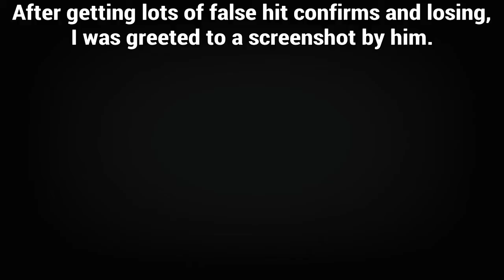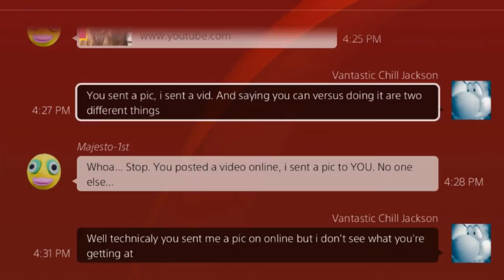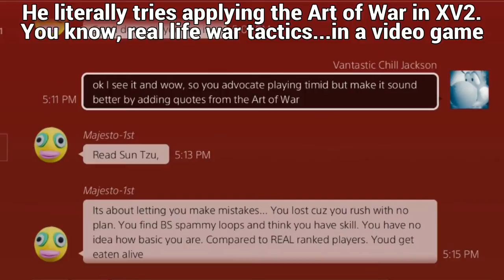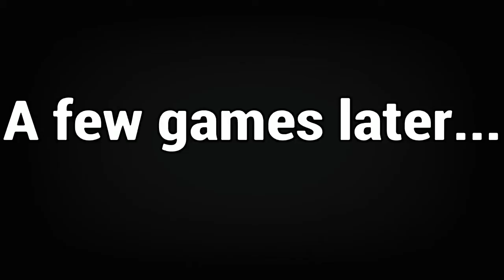"Another Majesto-1st Encounter" (W/ Messages) | Xenoverse 2 Moments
That TSI clone again of all places